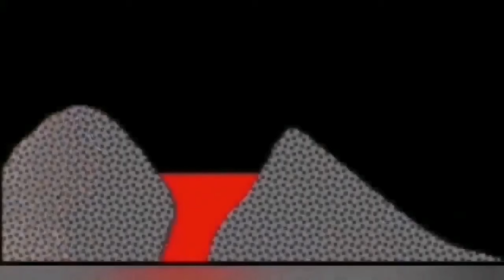Iceland Eruption: SW Lava Tube Burst, Creating Small Flood, KayOne Crater Volcano